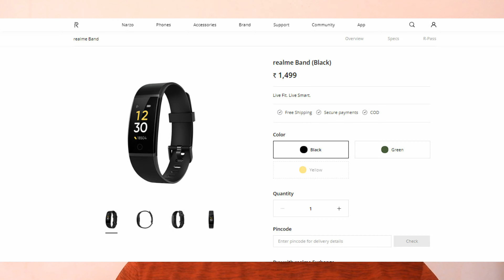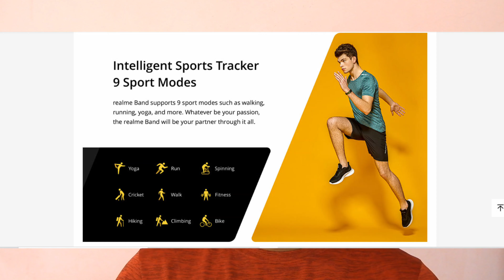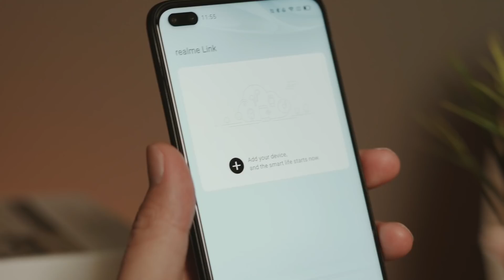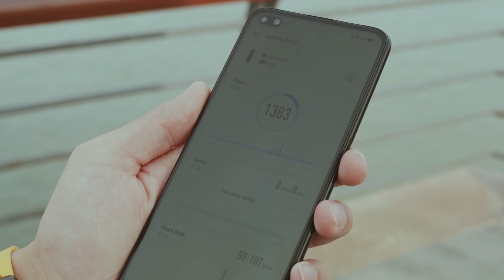Realme band launched సూపర్ features friends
Hey guys back with an another video i hope you will like the video if you like the video then please like share and subscribe to my channel for more interesting content.

My Gear For Editting Videos:
My Camera: Nikon coolpix b700
My tripod: Simpex 333
My video editting software: Filmora9